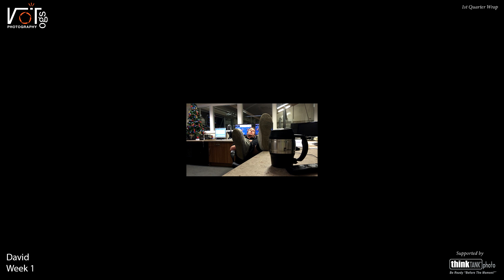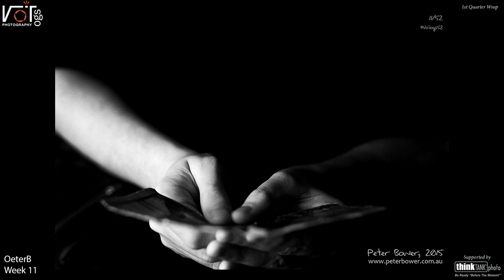The VoTogs 52 1st Quarter Wrap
We have a chat to Simon Pollock about a collection of images from the VoTogs 52 challenge. We also announce one lucky winner of a brand new TurnStyle camera bag from thinkTankphoto!

In video, we touch on a few issues, discuss techniques, have a good laugh, and leave Peter with the job of cutting a 2.5 hour long discussion down to just 1 hour 15minutes... We hope you enjoy!